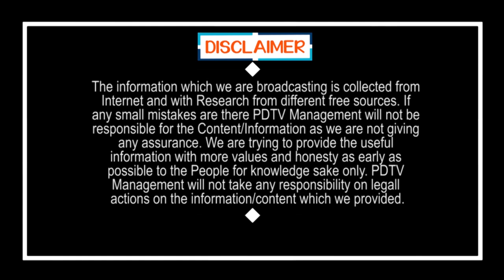Public Reaction On Alcohol Ban In AP | మద్యం రేట్లు పెరగడం వల్ల తాగడం మానేసి ఇంట్లో ఉంటున్నాం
మద్యం రేట్లు పెరగడం వల్ల తాగడం మానేసి ఇంట్లో ఉంటున్నాం | Public Reaction On Alcohol Ban In AP | PDTV News